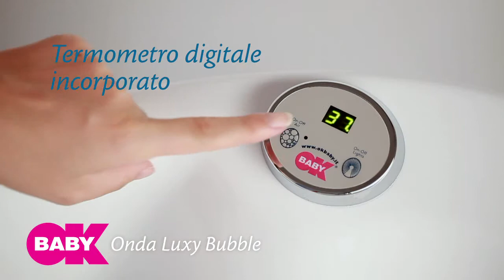Onda Bath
OK Baby collection can be found at all New Baby City Baby Stores in Cyprus.  A leader in the baby products and accessories market.

A DELICATE HYDROTERAPEUTIC MASSAGE

Nozzles that produce air bubbles just like a whirlpool bath are its revolutionary feature studied especially for an infant's body, softly caressing with a myriad of benefits.The first immediate result is that it stimulates relaxation, adding tothat the benefit of warm water (37/38 degrees centigrade) which helps reduce nervous tension and promotes circulation. Tiny LED lights make the atmosphere even more relaxing. All of this adds up to the sweetest way to prepare for bed time. From birth, skin is the organ that filters the external world. That is why this delicate sensory organ is of enormous importance; infant psychology states that the mind and thoughts begin to develop already in the first year of life and skin is the organ responsible for that development. This is the aim behind the sweetest of massages, a lightstream of running water.